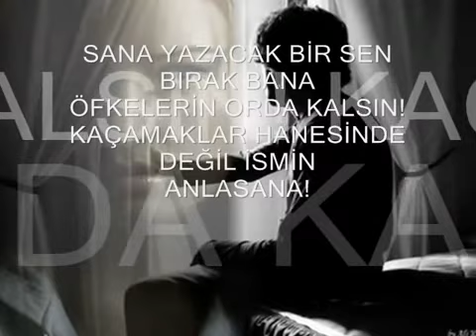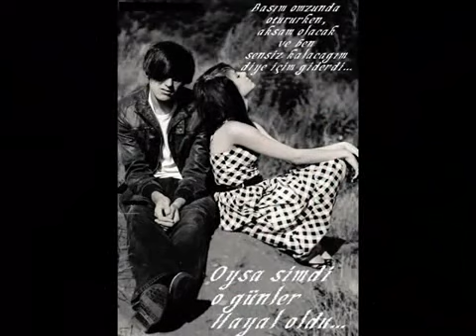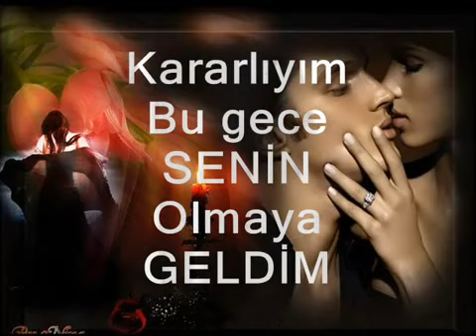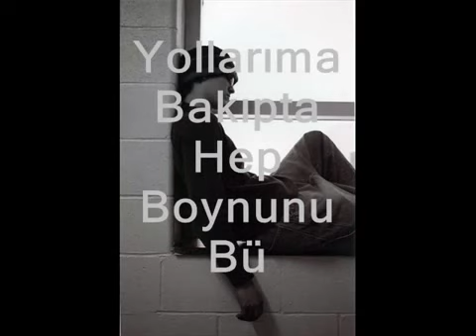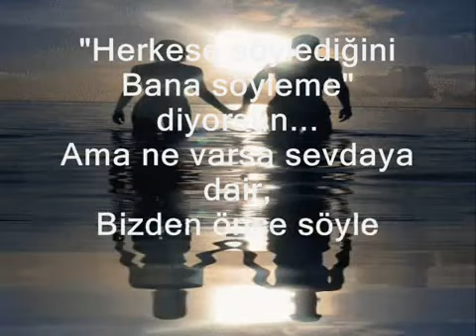senin olmaya geldim abonelerime özel